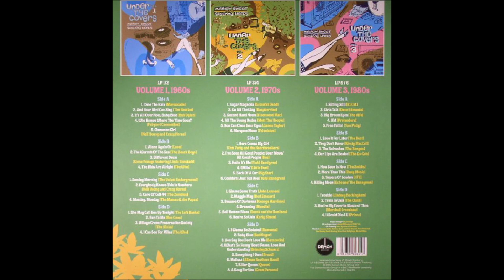Matthew Sweet with Susanna Hoffs — The Warmth Of The Sun 2006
Beach Boys Cover